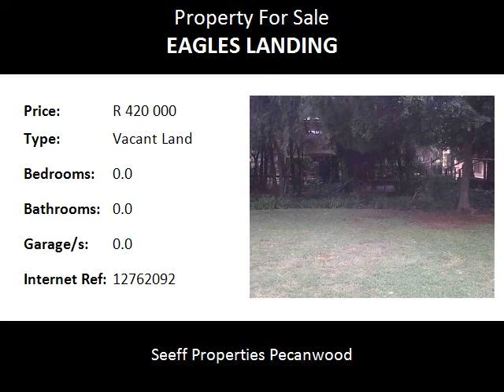Vacant Land For Sale in Eagles Landing, Hartbeespoort, South Africa for ZAR R 420 000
Bedrooms:
Bathrooms: 0.0
Garages: 0.0
Price: R 420 000

Property Description:

Well situated with a stream flowing through, and established trees brimming with birdlife at the back of the garden. Within walking distance of PECANWOOD COLLEGE and the shopping centre. Eagles Landing is an established waterfront estate with a communal island offering a brand new pool, gazebo and plenty of jetties. There are only 82 full title homes. Consistent management over the years, strong financials and no special levies in ten years! Sharing a communal border with Pecanwood Estate, though the entrance is off the beaten track. Excellent 24hr security, making for a relaxed child friendly environment

Name: Terry Blanckenberg
Tel: